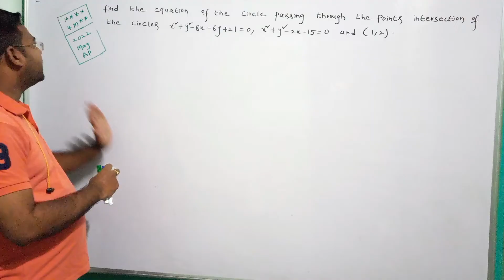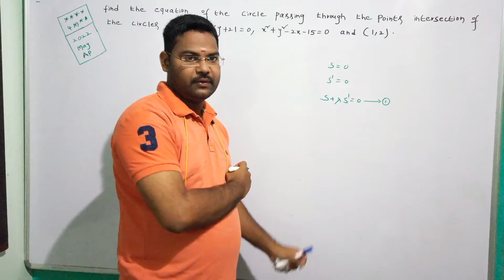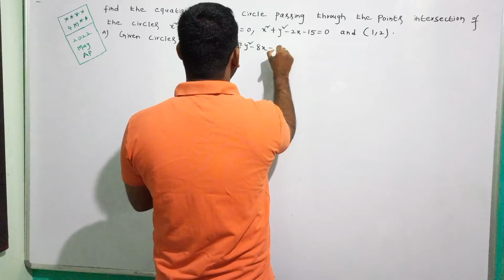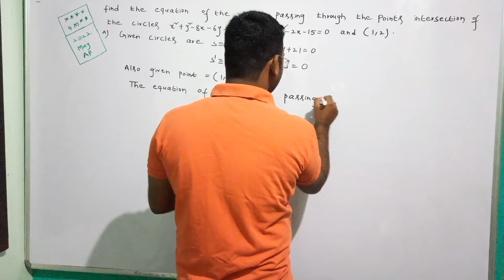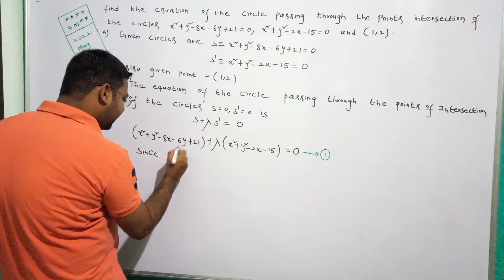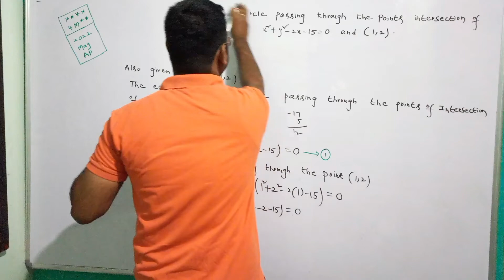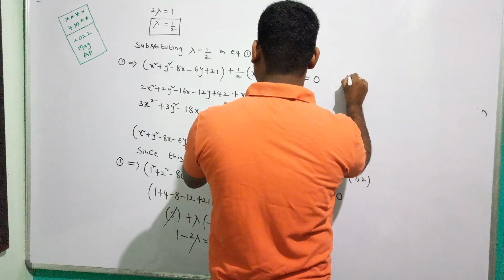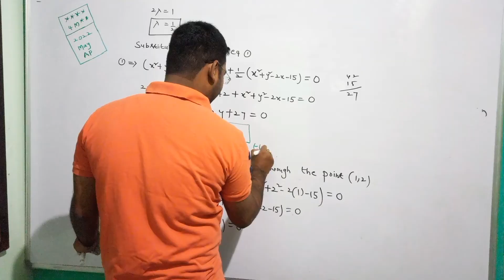Inter 2nd Year Maths 2B ||circle through the intersection of circles@maths naresh eclass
May 2022 Question paper problem in AP